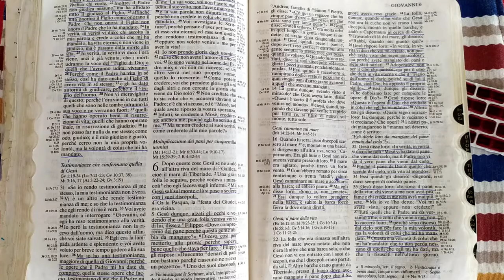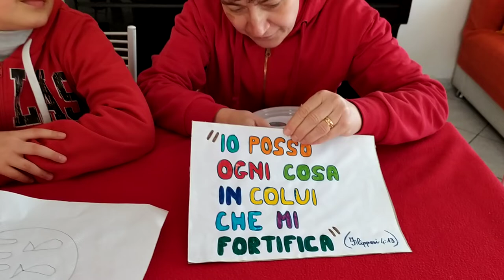"A Gesù tutto è possibile".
Video che spiega ai bambini che a Gesù tutto è possibile - classe prescolare.